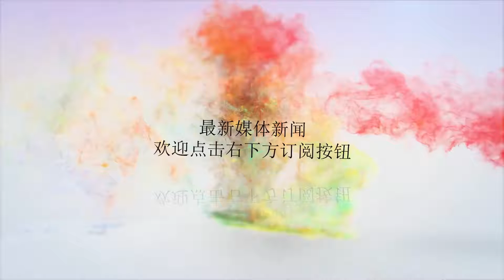实拍: 中国小伙娶了一位日本媳妇, 男子每天晚上都睡不好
谢谢！有个这样可爱的媳妇是真的挺好的，不仅会卖萌，还会装可爱，怎么玩都不会发脾气，如果换着某些女人，男的回家都要跪键盘了。有的人说人生有三大享受，那就是“娶日本的老婆，住美国的房子，请中国的厨师”，这些都是一些人们调侃的话，日本的女人普遍给人们的印象就是很贤惠的类型。在中国就有一位90后的小伙娶了一位日本的老婆，两个人在生活中充满乐趣。